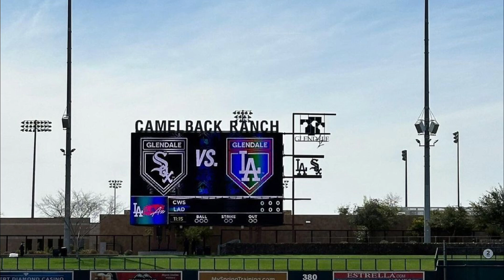SHOHEI OHTANI 1er HOMERUN como Dodger | Dave Roberts Piensa Bien en el LINEUP!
Hemos venido criticando el rumor de que Ohtani sería el 3ero en el Lineup de los Dodgers para Dave Roberts algo que hemos dicho en varios videos y el día de hoy quedó demostrado que Dave Roberts ha pensado en poner detrás de Ohtani a un bateador peligroso como Freddie Freeman. Llegó el 1er Jonrón de Ohtani